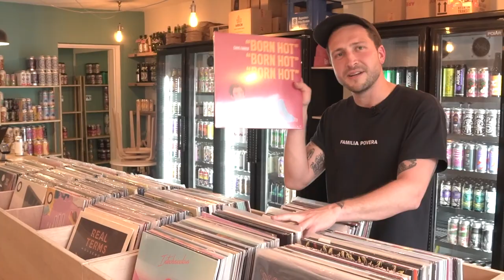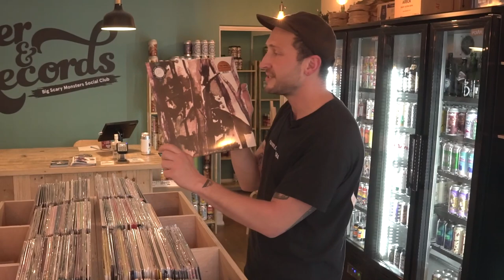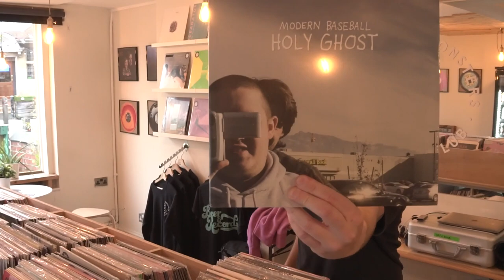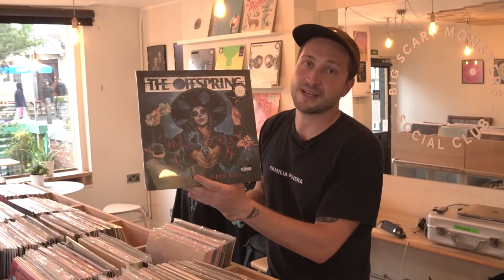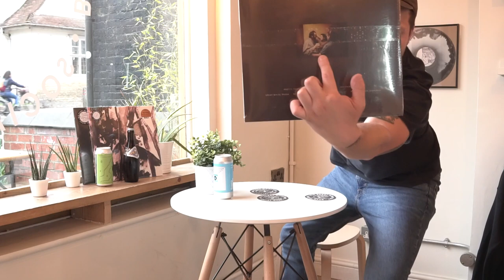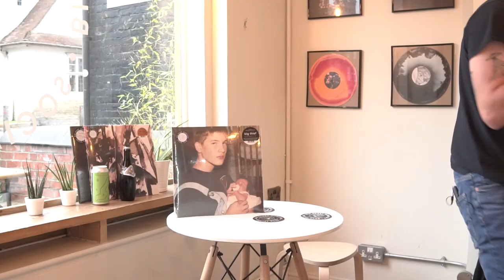Beer and Records with Delta Sleep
Dev from Delta Sleep popped by The Big Scary Monsters Social Club to talk to us about the perfect beer and record combinations. Dev takes us back to Belgium on a number of occasions and jumps right into the emo stout. Join us for Beer and Records.

Keep up to date with all things BSM on our other socials